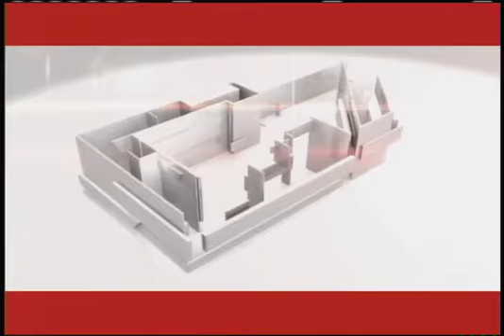LA BASCULA 30 04 18